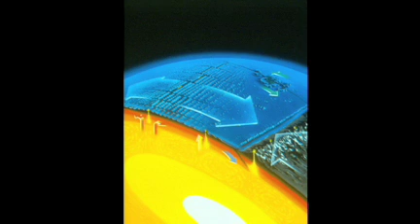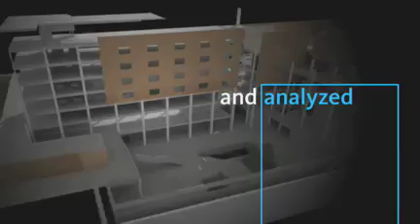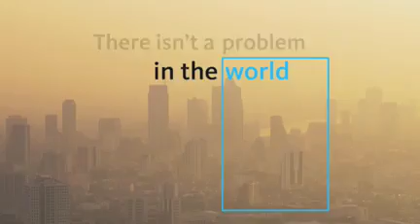Robert Ballard: Exploring the ocean's hidden worlds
Ocean explorer Robert Ballard takes us on a mindbending trip to hidden worlds underwater, where he and other researchers are finding unexpected life, resources, even new mountains. He makes a case for serious exploration and mapping. Google Ocean, anyone?